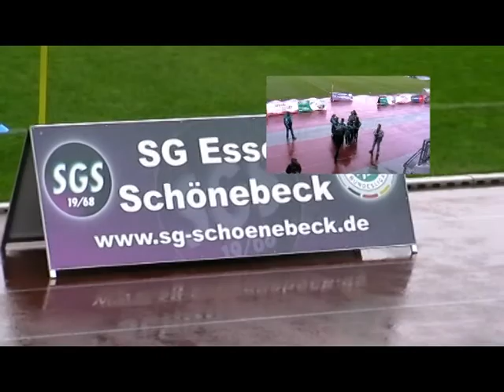SGS Schoenebeck 1.Frauenfussballbundesliga Spiel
Ein Spiel der 1. Frauenfussballbundesliga in Essen Stoppenberg Am Hallo